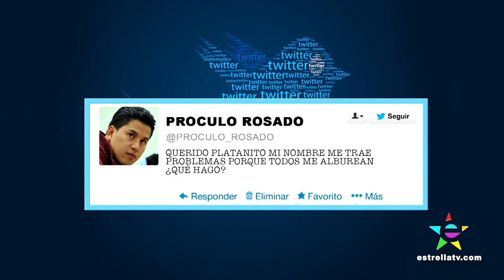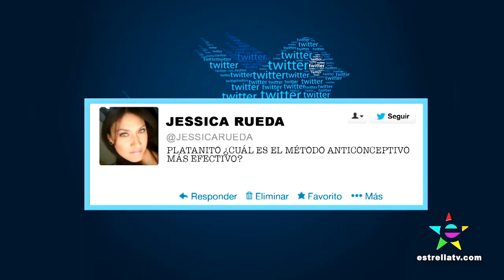"QUERIDO PLATANITO" - NOCHES CON PLATANITO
Platanito da consejos a personas que le escriben por Twitter.